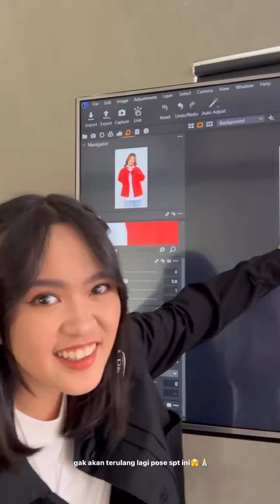Instastory Member JKT48 1 Juni 2023